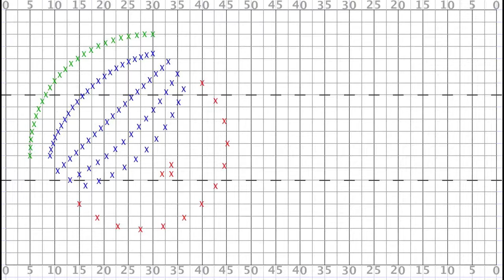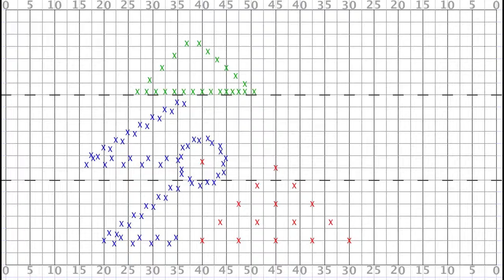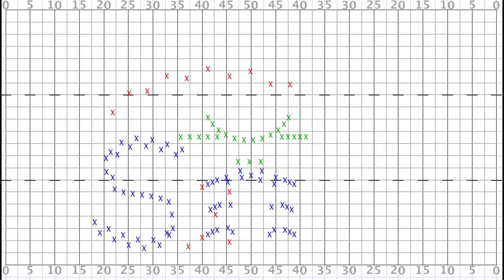Richard Hinshaw Visual Design - Chino Hills 2011 - Part 1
Chino Hills High School Marching Band 2011. Part 1. Drill design by Richard Hinshaw. Music design by Ian Grom and John Mapes.